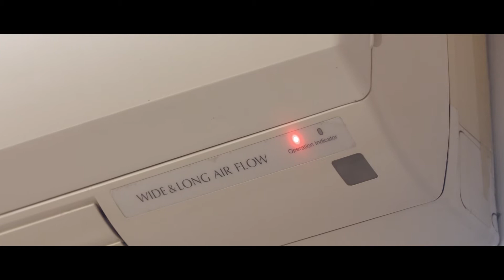Spot Sala Montjuïc 2018